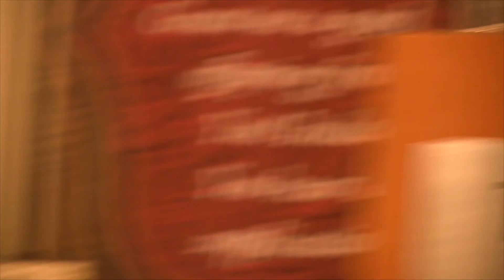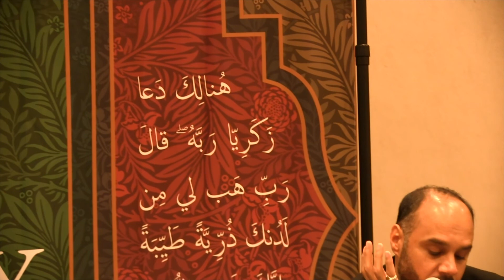الأسرة المؤمنة نواة المجتمع المعفي و الراقي || السيد مهدي الأمين || MGC2019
The Muslim Group of USA and Canada proudly presents its 36th Annual Conference | A Return to Family